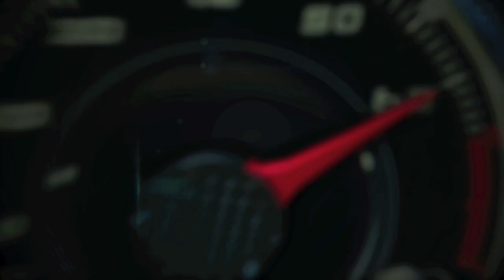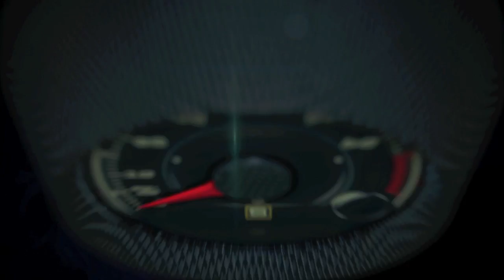2016 Lexus GS F Technical Presentation Part I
Lexus, the luxury vehicle manufacturer, has announced the much-anticipated GS F performance sedan, which combines a refined four-door package with the speed and agility of a premium sports car.

The GS F will be the latest vehicle to join Lexus’ high-performance “F” line that already includes the RC F coupe.

Although the GS 350 F SPORT shares the same platform as the new GS F, they should not be confused. The GS F will have enhancements throughout, including to its engine.

Under the hood will be a responsive, naturally-aspirated 5.0-liter V8 that produces a remarkable 467 hp (473 PS )* at 7,100 rpm and peak torque of 389 lb.-ft. (527 Nm)* at 4,800-5,600 rpm. This sophisticated engine uses both Otto and Atkinson combustion cycles to maximize power and efficiency in given situations.  Befitting the nature of this high performance sedan, the engine will be mated to a lightning quick eight-speed automatic gearbox with manual-shifting capabilities.